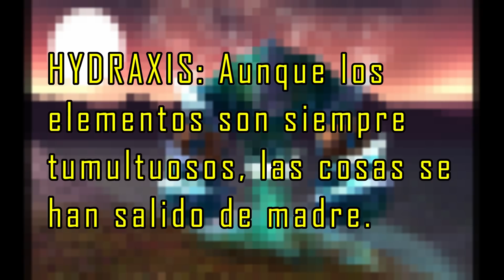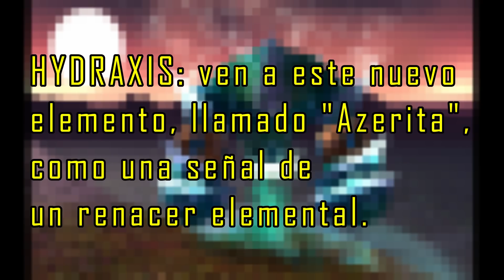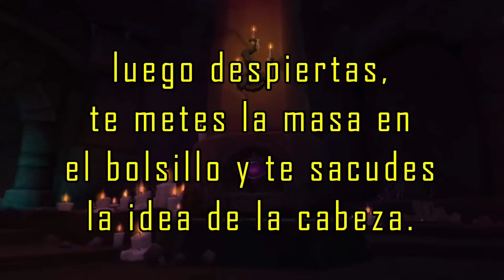Misterios que NO se Resolvieron en BFA ● World of Warcraft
Batalla por Azeroth termina, pero quedan muchos misterios por resolver, en este video vemos algunos misterios que quedan pendientes en WoW Shadowlands.

 Por Azeroth!!

👉🏻 Si quieres jugar a World of Warcraft visita su pagina oficial